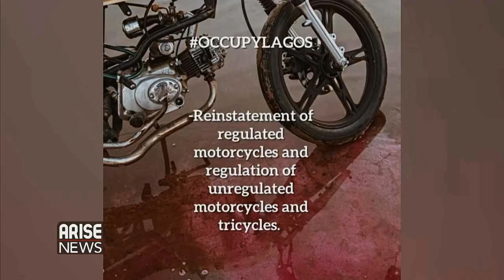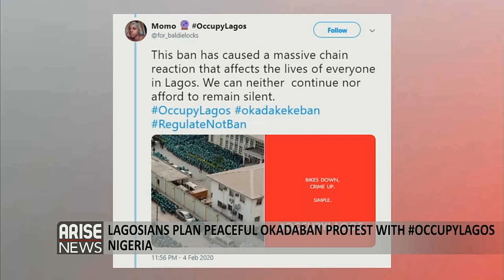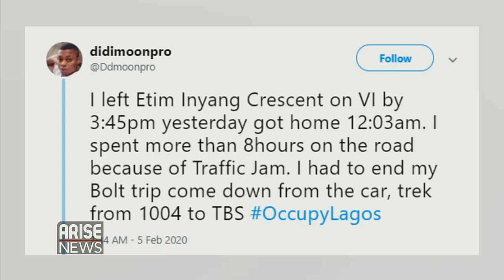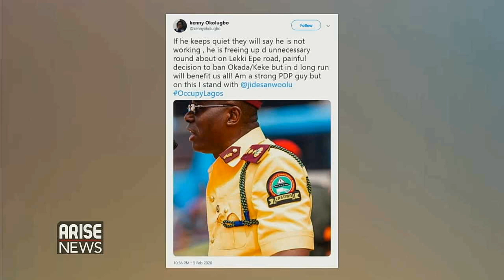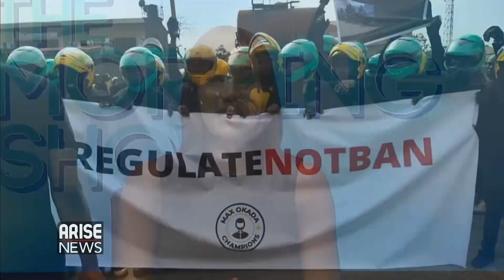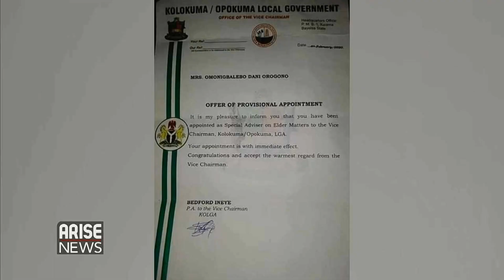Occupy Lagos- Lagosians are set to Protest the Okadaban- Trending With Ojy Okpe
Lagosians are Planning a Peaceful Protest this Weekend with OccupyLagos on the OkadaBan
118-year-old’ woman appointed as special adviser in Bayelsa State.